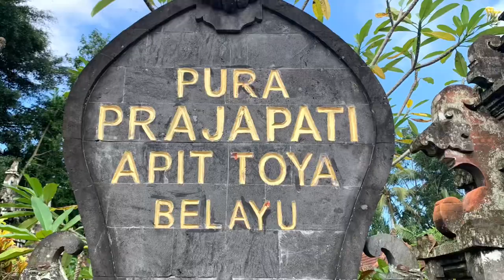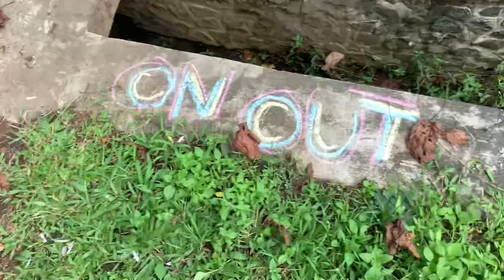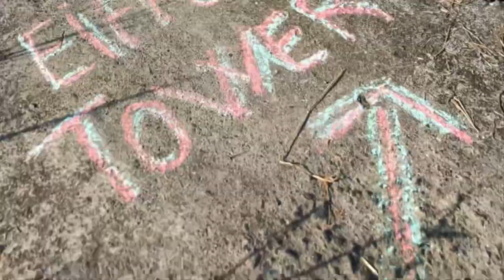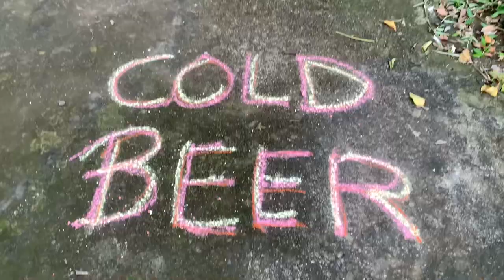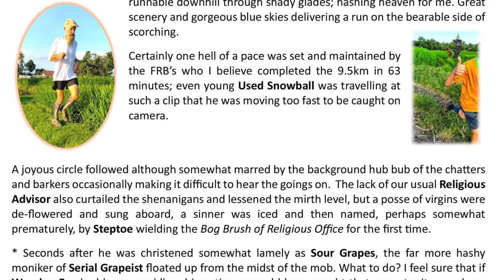The French Mafia Run Movie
BALI HASH HOUSE HARRIERS 2 - NEXT RUN MAP
Run: #1636
Date: SATURDAY 13-April-2024
Our runs start promptly at: 4:00 PM - Please try to arrive by 3:30PM so you can pay your run fee and bget ready to go by 4PM.
Location: Pura Prajapati, Apit Toyo, Batannyuh, Belayu, Marga, Tabanan Regency, Bali, Indinesia
Hares: Onani, Alles- Alles, Water Rat.
Occasion: ☘️ The French Mafia Run ☘️
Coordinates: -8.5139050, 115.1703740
Run Fees
MEMBER SOFT DRINKS: Rp40,000
INDONESIAN VISITORS: Rp80,000
NON-INDONESIAN VISITORS: Rp120,000

For the latest run map or to sign up for our weekly Email goto

2024 MisManagement Team
Hash Master: Mount'n Groan | Deputy HM: Steptoe | On Sex: 69¡¯er | Religious Advisor: Wooden Eye | Hash Bank: Barnacle Box | Hash Cash: Head Master; How Deep Is My Valley | Hash Data:  Harelip | Hare Raiser: Barnacle Balls & Ringtail | Beer Master: Short Shaft | Hash Maps & Trash: Balderdash | Social Media: Serial Offender | Hash Boutique: Wooden Eyes | Hash Flash: Multigrip | Hash Whip: Full Metal Fuckwit

BHHH2 Hash Trash Run #1636 13 April 2024
The French Connection - Vive la République!
Pura Prajapati Apit Toya, Batannyuh, Belayu
69er’s preamble:
“Où est le papier?” said no one there for the
beautiful and perfectly marked trails set by The
French Mafia: Allez Allez, Water Rat and, at
least in the initial promo material for this run,
OnOni . . . !!
This should have been Onani (“The Wanker”!) of
course but upon reflection it’s a pretty
appropriate Hash Handle nonetheless, right?
Amendments were made, apologies extended
and “The Three Amigos” did a remarkable job of
setting 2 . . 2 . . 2 trails in spite of three, yes 3!,
bridges having been washed away in recent
deluges.
This run site boasts enough parking space to solve Ubud’s traffic
congestion problems, and not just one brand new wantilan but 2 of
them. Had it rained, and there was no threat of this at all, it would
have been easy to accommodate the 145 or so hashers who managed
to locate the unsigned run site. Three cheers for Google Maps!
Les lièvres (the French Hares) had reconnoitered gorgeous trails in
spite of the missing bridges, taking us over the river on this new
structure. Not even Horny Herring would hesitate here!
The Hares even managed a cool down swim
after doing their duty on a hot and sunny day.
Steptoe takes up the commentary:
It was always going to be good. The combined vintages of classic lièvres Français Allez Allez and
Water Rat combined with the pétillant fizz of relative leveret Onani.
[Ed. Is a glossary required? A leveret is a young hare of course . . . ]
I didn’t think for a moment though that les beaux voyous [the
handsome hoons] of the French Mafia would go to the trouble of
building a scale model of the Eiffel Tower for the fleeting
delectation of the hashers passing by. Berets off to this
remarkable level of commitment. Bien joué mes braves!
The run started most entertainingly
with a couple of FRB’s – Squeak and
the only just named Sour Grapes*
[see the comments below regarding
this possible misnomer] – hurtling
off confidently in completely the
wrong direction and taking a posse
of the excessively exuberant with
them. Meanwhile Water Rat, as
promised to those who were
listening, trotted up to show the rest of us the actual On Out.
This did mean that there was a period where frustrated FRB’s had
to weave their way past the less hasty in order to reassert their
pole positions.
There was noted a lack of “passing” called in this
process, for which Sour Grapes* later spent some time on ice, as he was ill-
informed enough not only to have rapidly blundered past the folks in front
without deploying the accepted verbal etiquette of a jovial cry, but worse still,
one of the folks he blundered past was the Hash Master himself! Now that’s just
asking for trouble.
The trail was beautifully marked with paper laid
perfectly at every junction (nudge, reassure,
confirm) and frequent colourful chalking
conveying not only clear direction but also an
uplifting joie de vivre.
It was a great trail for the runners – lots of flat and fast stretches and a fair bit of twisty but
runnable downhill through shady glades; hashing heaven for me. Great
scenery and gorgeous blue skies delivering a run on the bearable side of
scorching.
Certainly one hell of a pace was set and maintained by
the FRB’s who I believe completed the 9.5km in 63
minutes; even young Used Snowball was travelling at
such a clip that he was moving too fast to be caught on
camera.
On On